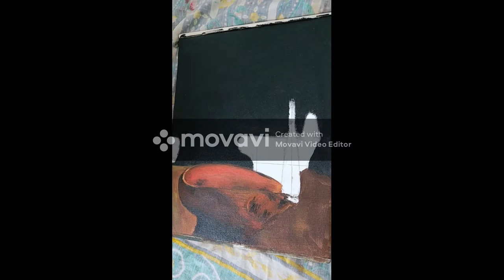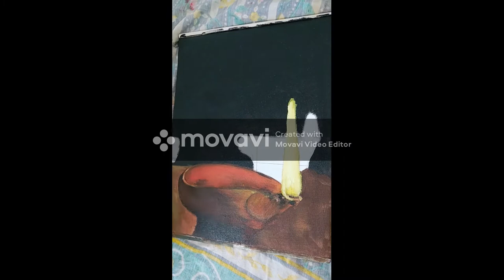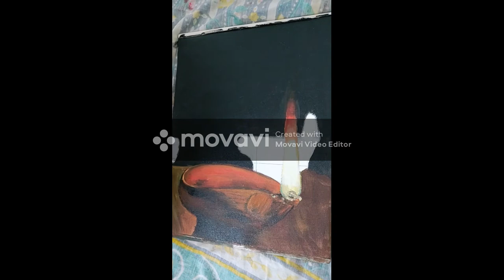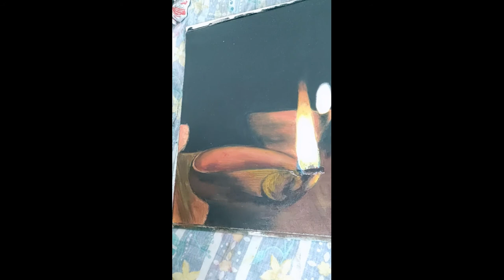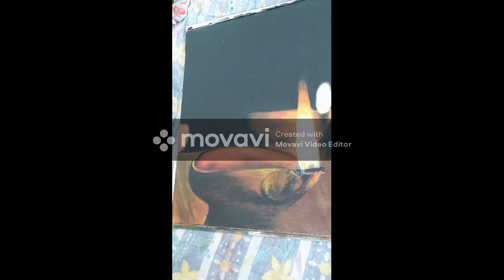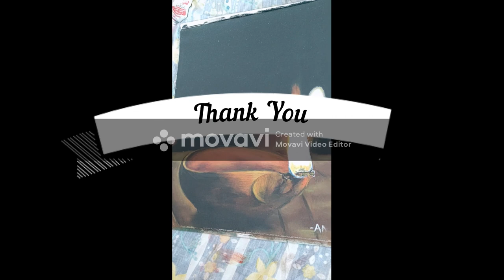Fire Realistic Acrylic Painting (Chirag)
Clay Oil Lamp (Chirag) realistic Painting using acrylic paint.

Paints used-
Background (black, burnt umber, pinch of yellow)
Chirag- burnt sienna, naphthol red light, permanent yellow deep, hansa yellow light

Fire- Prussian blue (pinch of blue for outline at bottom), Titanium white, Hansa Yellow light, permanent yellow deep, naphthol red light + black (FROM DOWN TO UP)

Wick- Black, titanium white, yellow and naphthol red light